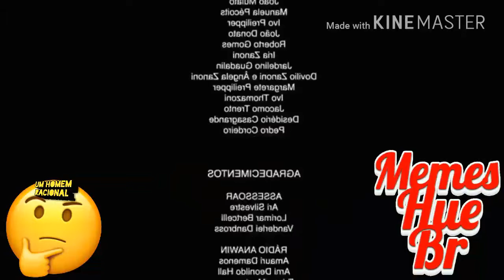Geraldo e Pedra